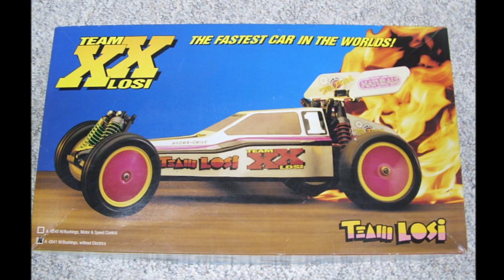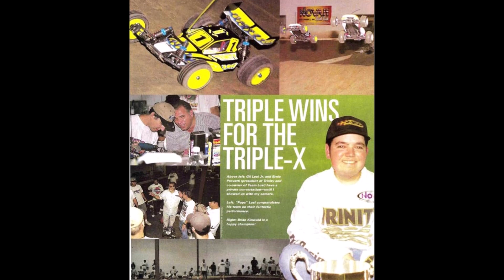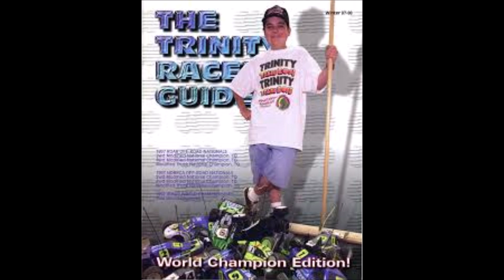Brian Kinwald 1973-2019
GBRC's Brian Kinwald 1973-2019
PLEASE share to every one you know and tell them to share. (and the RC pages you are on). Thanks :) Help grow the RC community!

Feal free to leave a comment on ideas for future videos. :)

Credits: YouTube, Car action, JConcepts, LivRC.com, Prolineracing  and others! :D

Brian Kinwald RC10 RC car. How did losi RC start? The history of RC cars! Granite Bluff RC Raceway! RC car documentary. RC car movie. RC racing movie. Who is Gil Losi? RC cars in the 60s. RC cars in the 70s. RC cars in the 80s. RC cars in the 90s. RC cars in the 2000s. ROAR rc racing. Cool RC video. Old RC race videos. PRO RC drivers.Brian Kinwald. Ryan Cavalieri. Ryan Maifield. Iron mountain RC racing. Granite Bluff. RC raceway.Who is the best ever RC racer? RC pro sc race. Best RC racers in the world. Fun videos to watch. Popular youtube videos. Epic video. History of stuff. biggest RC tracks. 2020 videos. 1960s rc racing. IFMAR race.